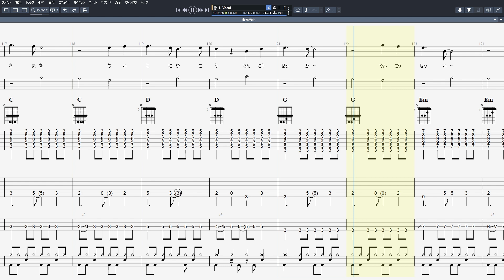電光石火 ギター ベース TAB 【 ブルーハーツ THE BLUE HEARTS 】 バンドスコア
ブルーハーツ THE BLUE HEARTS 【 電光石火 】 ギター ベース TAB バンドスコア